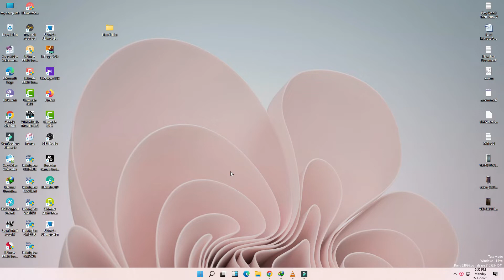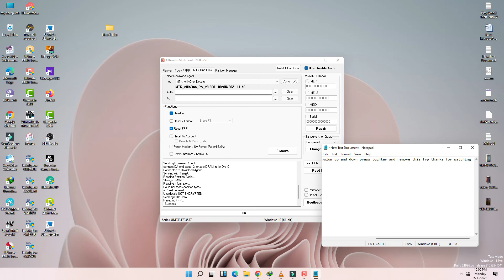Tecno Camon 19/Camon 19 Pro/Camon 19 Neo Frp Bypass/Unlock Google Account Android 12 !New Trick 2022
First power off phone volum up and down press toghter
1. Tecno Camon 19 Pro Frp Bypass Android 12
2. Tecno Camon 19 Frp Bypass Android 12
3. Tecno Camon 19 Pro Forget Google Account
4. Tecno Camon 19 Forget Google Account
5. Tecno Camon 19 neo  Frp Bypass Android 12
6. Tecno Camon 19 Frp Bypass Android 12
7. Tecno camon 19 pro 5G Frp Bypass Android 12
8. How to Tecno camon 19 /19 neo / 19pro Frp bypass on umt
9.This viedo is All tecno  new mobiles frp rtemove on just mtk cpu
10. Tecno Camon 19  FRP Bypass Without PC App not installed
11 .Tecno Camon 19 neoFRP Bypass Without PC App not installed
12 . Tecno Camon 19 pro FRP Bypass Without PC App not installed
13 .Tecno Camon 19  Android 12 Google Account lock Bypass without PC
14. How to bypass Frp lock TECNO CAMON 19
15 How to bypass Frp lock TECNO CAMON 19pro
16. How to bypass Frp lock TECNO CAMON 19 5g
17. How to bypass Frp lock TECNO CAMON 19 neo
18. How to remove frp lock Tecno Camon 19 5g
19. How to remove frp lock Tecno Camon 19  neo
20 .How to remove frp lock Tecno Camon 19 mtk 2022
21. How to remove Google account lock Camon 19 Android 12
22. How to remove Google account lock Camon 19 pro Android 12
23. How to remove Google account lock Camon 19  neoAndroid 12
24. How to remove Google account lock Camon 19 5G Android 12